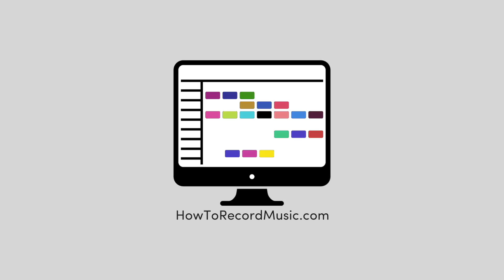How To Record Music - YouTube Intro Video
Our YouTube Introduction video